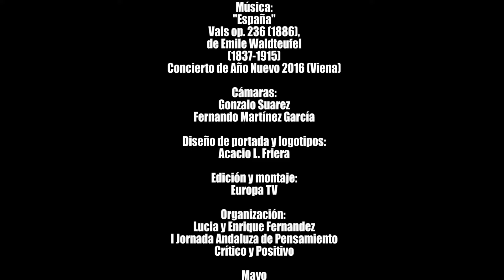PEDRO VARELA EN SEVILLA: ¡NO TE SOMETAS! (06 05 2023)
Abocados cada vez más a una obediencia totalitaria, el ciudadano de hoy debe plantearse de forma clara si decide someterse a los dictados de un sistema que pretende diseñar todos y cada uno de los aspectos de una vida decadente, o si, por el contrario, opta por rebelarse, enfrentarse al sistema de forma inteligente y ofrecer a sus contemporáneos una alternativa auténticamente socialista e identitaria para la existencia nacional.